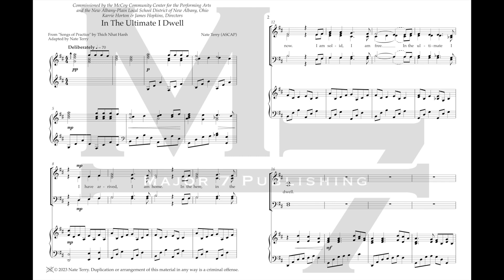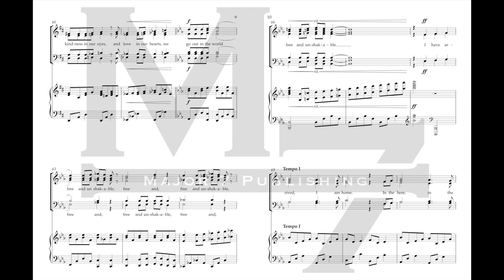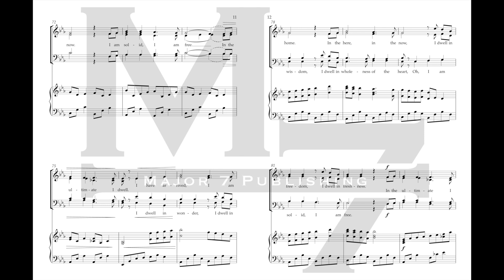In The Ultimate I Dwell (SATB) by Nate Terry - Bass 2 Choral Track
Choral track for "In the Ultimate I Dwell" (SATB version) by Nate Terry